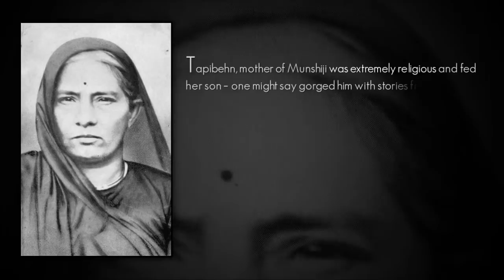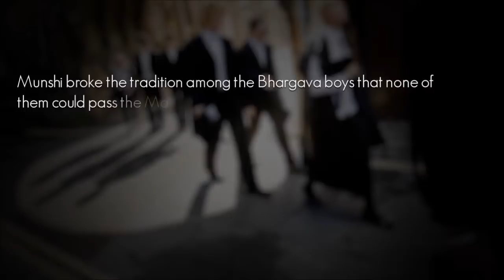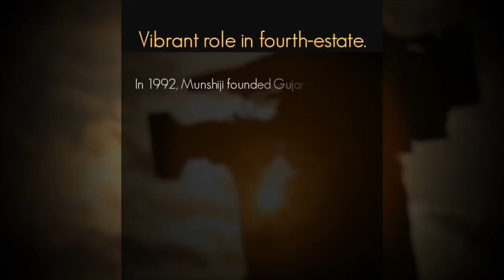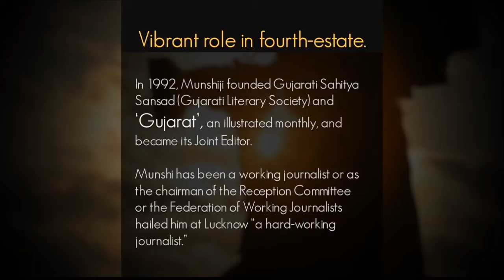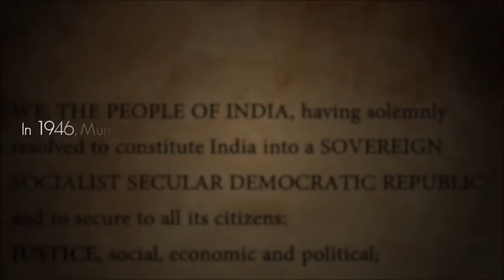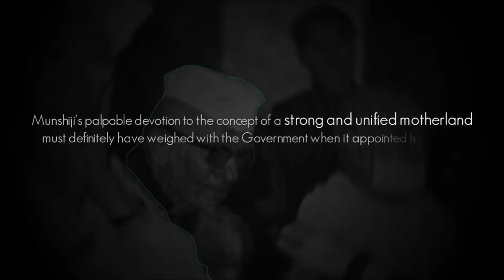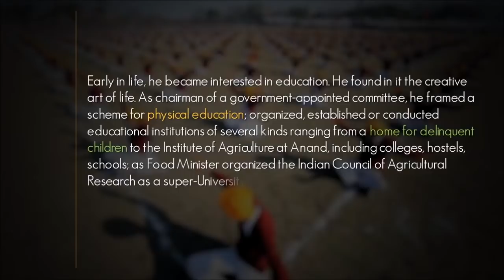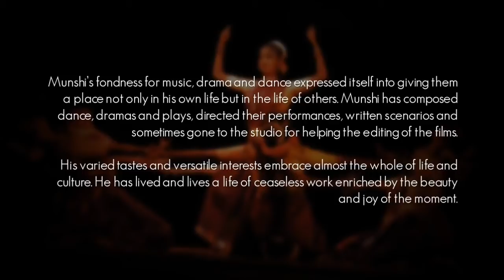K M Munshi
K.M .